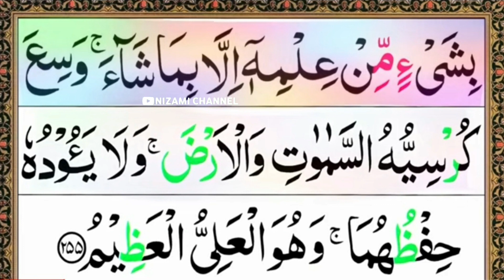AAYTUL KURSI ..by QARI RIYAZUDDIN SAHAB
Qari Riyazuddin
qariRiyazuddin
qari Riyazuddin Sahab
qari Riyazuddin Ashrafi naat

Nizami channel
Nizami channel status
Nizami channel shorts
Nizami channel naat